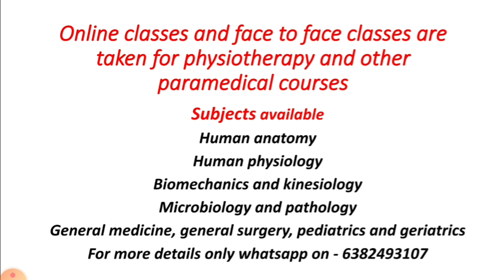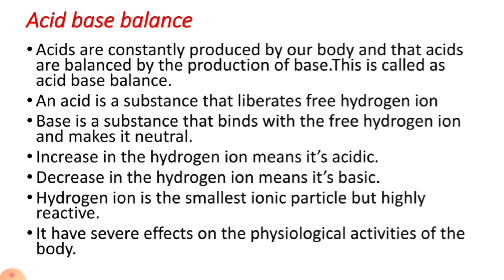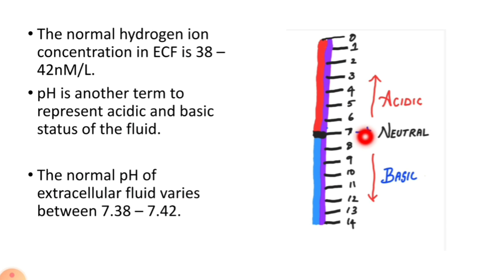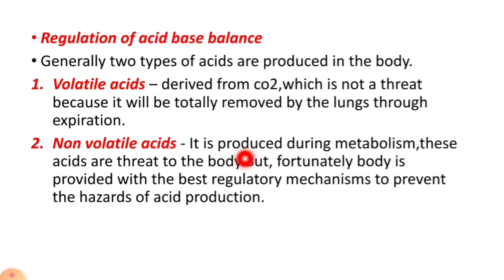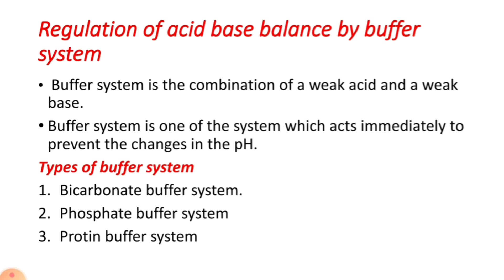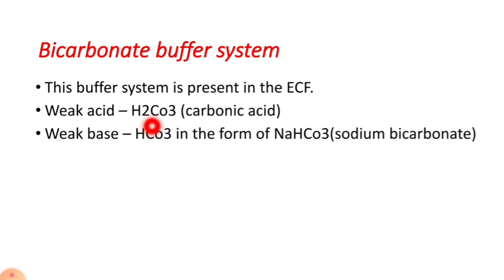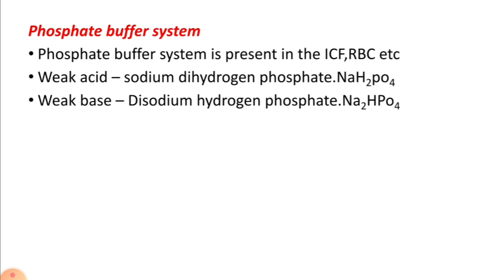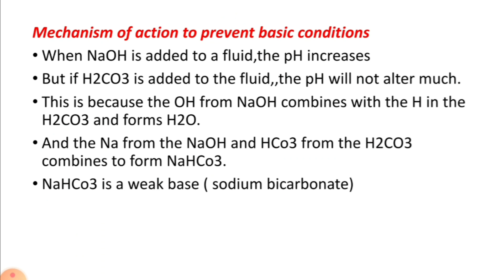Acid base balance in Tamil / Buffer system of Acid base balance in Tamil